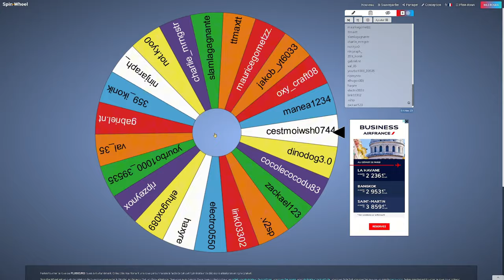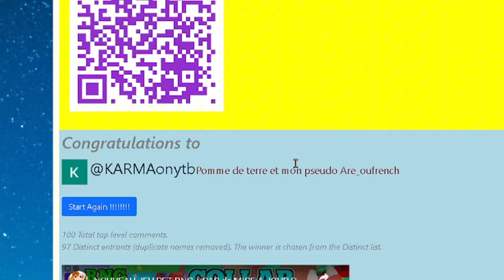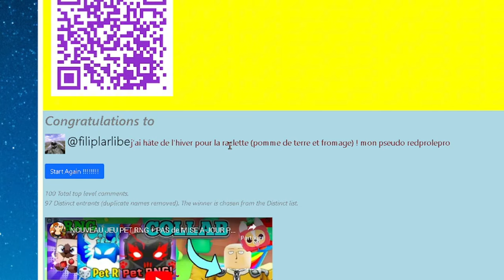À PRENDRE ou À LAISSER pour GAGNER des HUGES avec mes ABONNÉES sur PET SIMULATOR 99 dans ROBLOX !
Montage : Haxyre

MON PSEUDO ROBLOX : PrinceEND
MON PSEUDO FORTNITE EPIC GAME : ʕᵔᴥᵔʔEndskew父
MON PSEUDO FORTNITE PS4 : Lamilucas
MON PSEUDO XBOX : MintRook8324357
MON PSEUDO NINTENDO SWITCH : Endskew

TU PRÉFÈRES MULTI CATÉGORIES : 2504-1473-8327
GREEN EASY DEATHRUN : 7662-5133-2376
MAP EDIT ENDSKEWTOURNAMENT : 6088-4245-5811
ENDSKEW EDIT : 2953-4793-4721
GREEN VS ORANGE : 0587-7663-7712